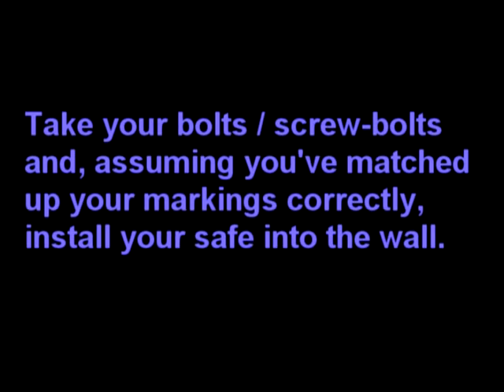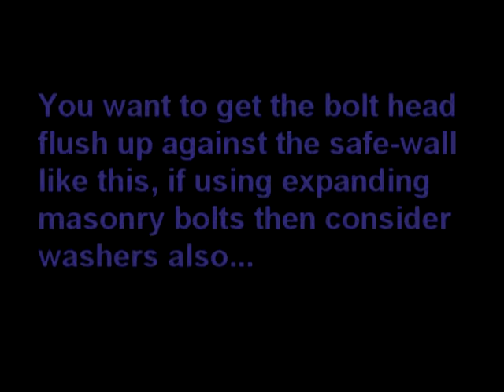Gun Safe Installation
A short guide on how to install a basic gun safe into the wall of your home.

You will need:

A drill with suitable drill-bits
Masonry Bolts / Screws (with expanding rawplugs)
Adjustable Spanner
Hammer
Marker or Pencil
Safe.

Optional extra's include:

Felt lining for gun's and ammo.

The Safe featured is/has:

16 kilo's in weight
Digital Keypad
Manual Key
Shelf insert and carpet
4 x expanding masonry bolts